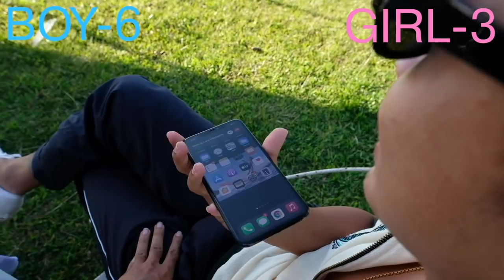BABY GENDER REVEAL ❤️ We’re having a.......